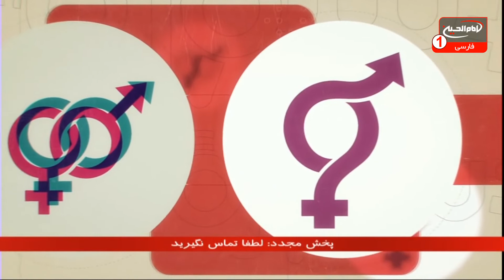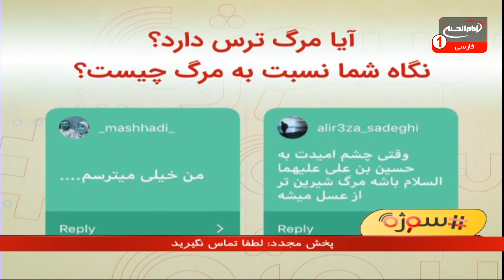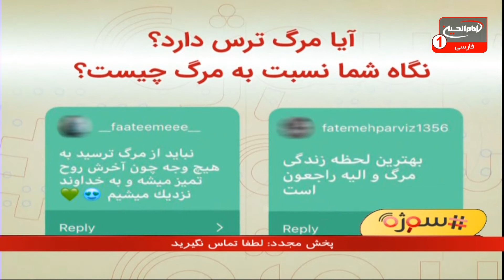سوژه (362): ديدگاه اسلام نسبت به مرگ چيست؟ حجت الاسلام شیخ مسعود بهنام، کربلا، 1440 ق